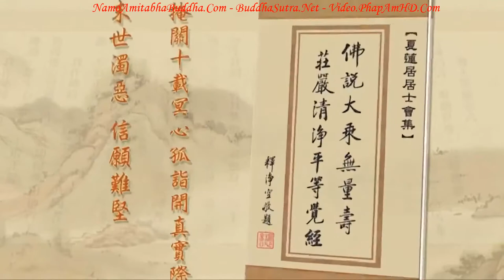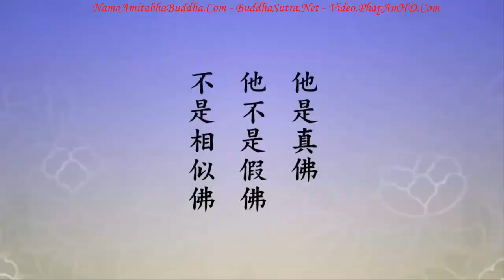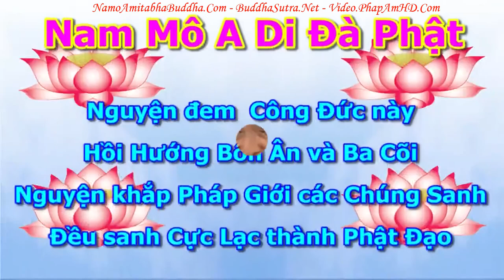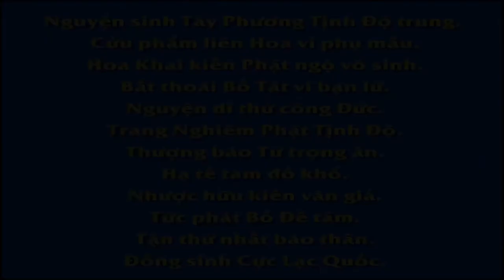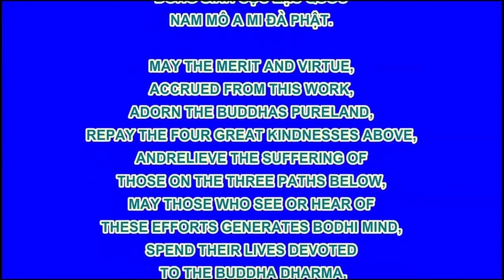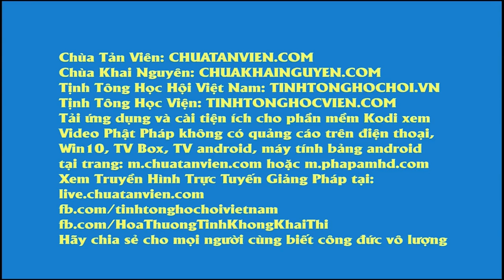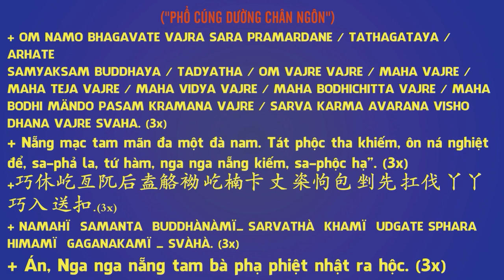Tập 308, Lý Luận Có Ưu Điểm Gì, Tịnh Độ Đại Kinh Giải Diễn Nghĩa, Diệu Âm